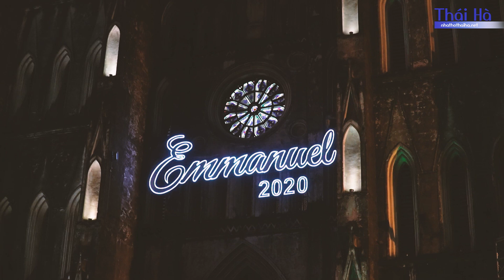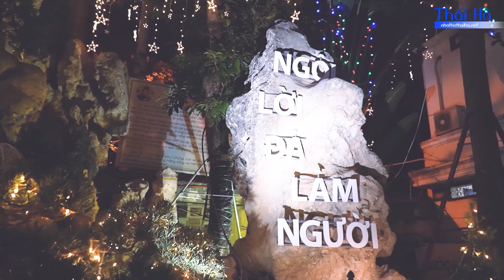KHÔNG KHÍ ĐÓN GIÁNG SINH TẠI CÁC NHÀ THỜ THUỘC TGP HÀ NỘI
Thực Hiện: Truyền Thông Thái Hà